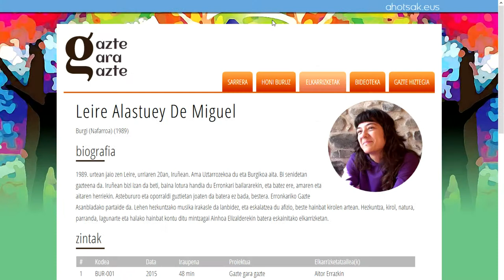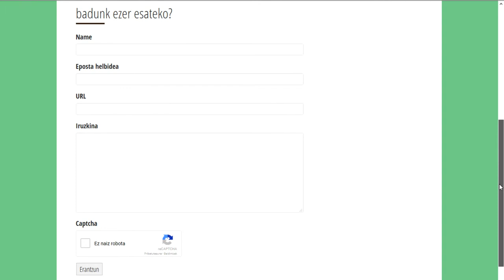Gazte gara gazte , gazte hizkeraren webgunea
Webgune honetan, "Gazte Gara Gazte" proiekturako Ahotsak proiektuan jasotako lekukotasunak bildu ditugu. Euskal Herriko gazteei elkarrizketak egin dizkiegu, batez ere bi gai lantzeko: aisialdia eta hizkuntza. Nola bizi dute aisialdia gazteenek? Nola aldatu dira ohiturak azken urteotan? Zer zaletasun dituzte? Eta euren aisialdian zer leku dauka euskarak? Nola uztartzen dituzte euskara eta erdarak? Guzti horren inguruko lekukotasunak aurkituko dituzu webgune honetan. Eta horrekin batera, gazteenek euskaraz erabiltzen duten gazte hizkeraren euskal hiztegia ere atondu dugu.